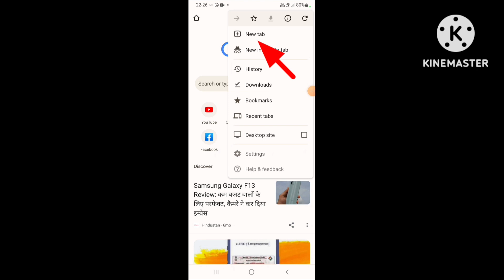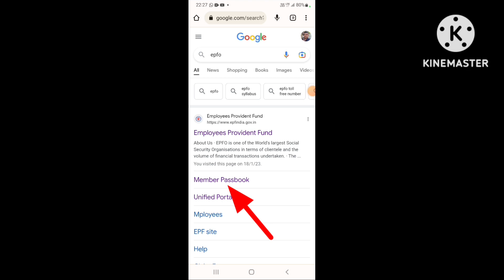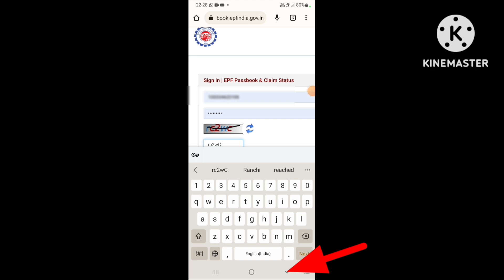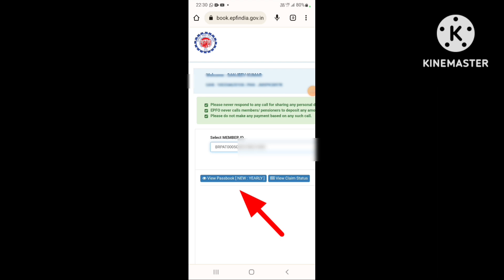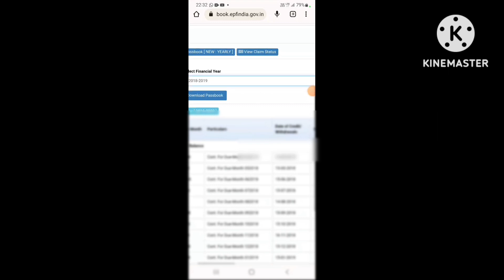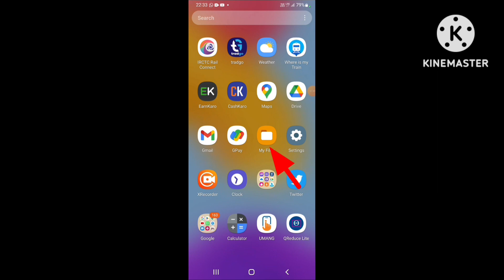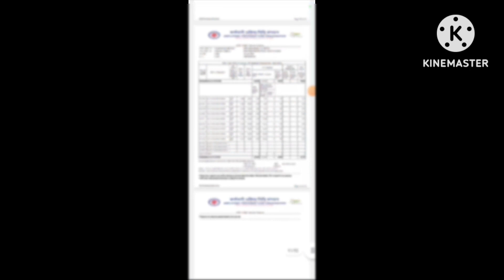2023 में नए तरीके से अपना PF,EPF, EPFO का पासबुक कैसे चेक करें? Sanjeev cool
2023 में नए तरीके से अपना PF,EPF, EPFO का पासबुक कैसे चेक करें? Sanjeev cool

Pf ka passbook kaise download kare
pf ka passbook kaise download karen
pf ka passbook kaise download karte hai
epf new update 2023,epf passbook kaise dekhe 2023
pf portal login new update 2023
epf latest update 2023